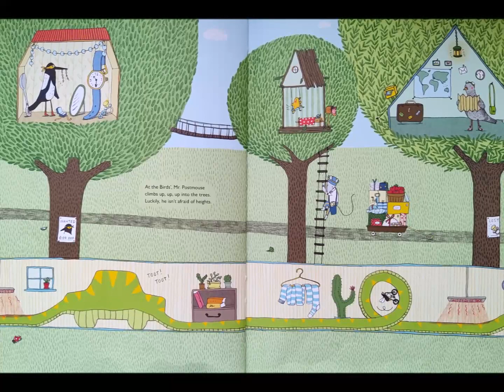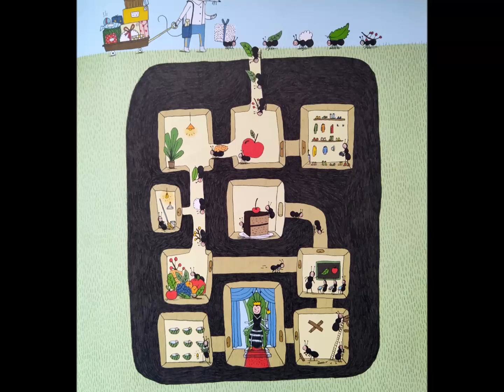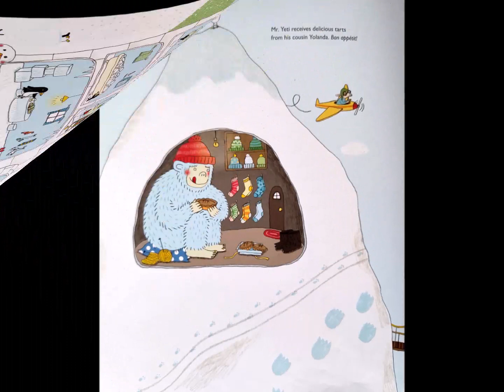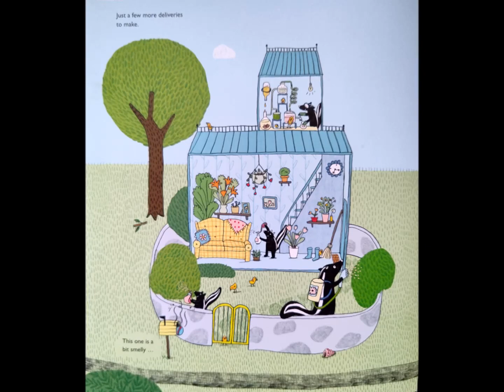Mr. Postmouse's Rounds - by Marianne Dubuc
Mr. Postmouse's delivery route takes him to many interesting houses!